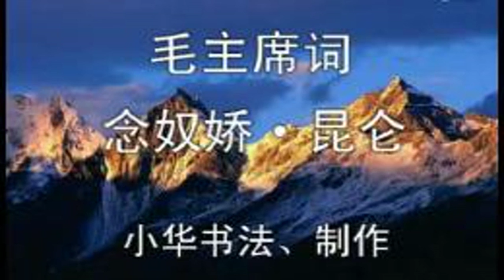肖華欲打破歷史陳規，三項新規加持，科比81分或不再是神跡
如賈利爾·奧卡福這種傳統型中鋒，移動速度較慢，跟不上節奏，沒有三分技能，在今夏自由市場基本是無路可走的處境。